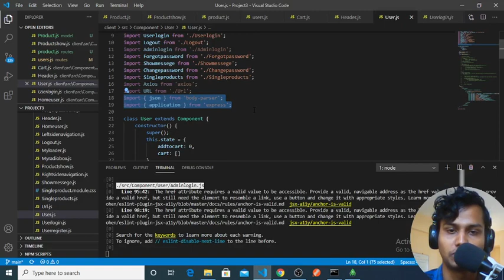Getting Started with MongoDB Part 19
mongodb tutorial

mongodb download

mongodb atlas

mongodb documentation

mongodb compass

mongodb vs mysql

mongodb university

mongodb w3schools